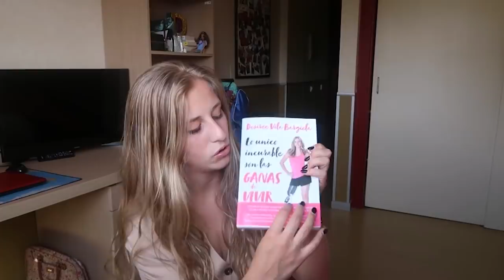OS PRESENTO MI LIBRO: LO ÚNICO INCURABLE SON LAS GANAS DE VIVIR/ Desirée Vila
Os presento mi libro: ¿por que lo publiqué? ¿se puso alguien en contacto conmigo? ¿de que trata?
Y os traigo el primer sorteo del canal.

Este es el LINK de la foto de IG donde estaré sorteando los ejemplares firmados
¡Tenéis hasta el próximo domingo 13! Muchas suerte.